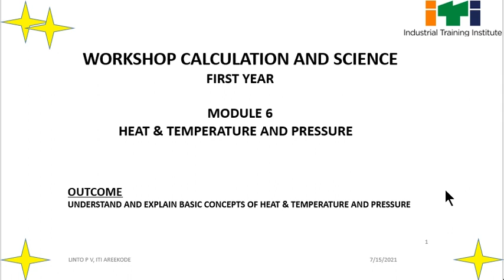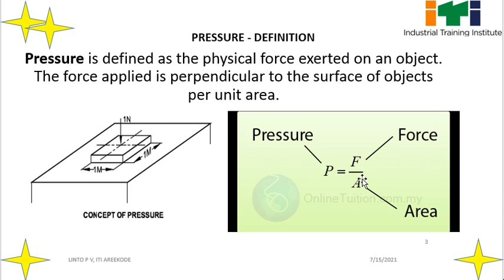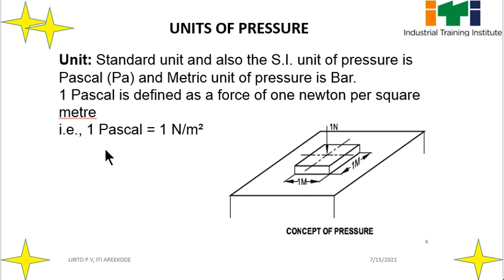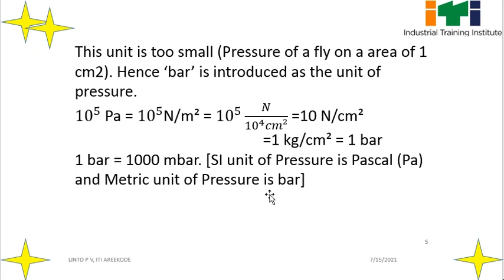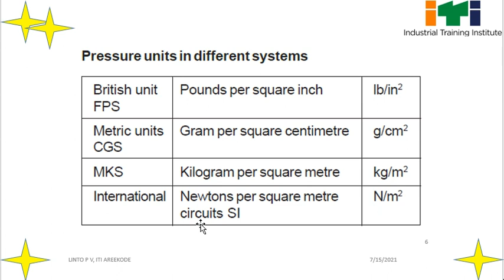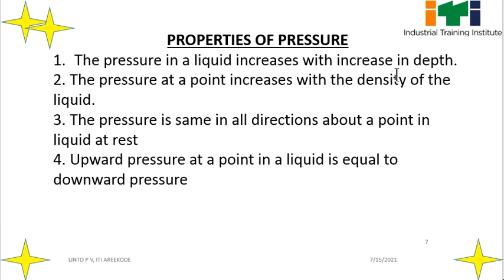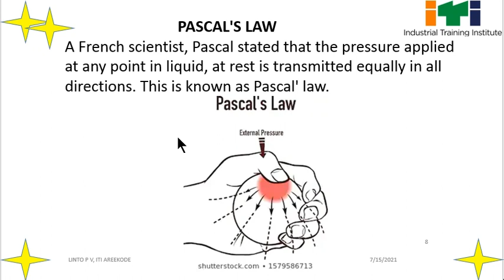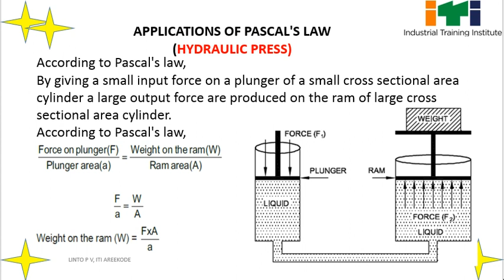PRESSURE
WORKSHOP CALCULATION AND SCIENCE ITI FIRST YEAR